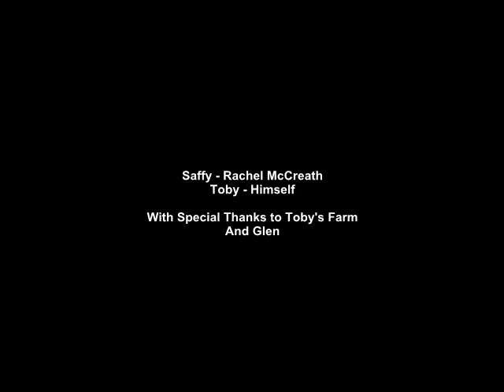The Estate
Saffy is a Disaster on the Farm, but is trying to prove her worth to DADDY.